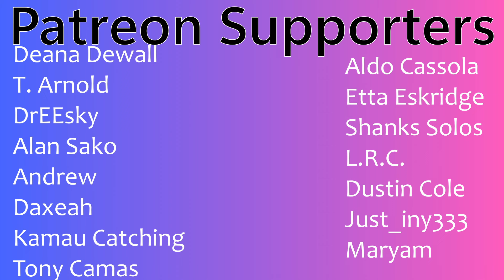Felip (SB19) "greed" (Official Lyric Video) | A'tin Couples Reaction!!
Hit that LIKE!:(0:00)
Reaction:(1:05)
Review:(7:25)

Buymeacoffee.com/PsiBella